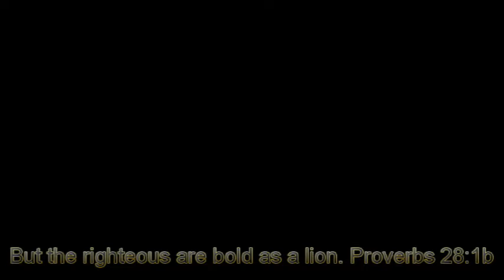JGAM Patricia King - Gift of Speaking in Tongues Josiah Generation Arts & Media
Welcome to Josiah Generation Arts & Media!

Against the Flow TV Show - Josiah Generation Arts & Media – you tube channel
Host: Dr. E.M. Ernst, Th.D
Fontana Christian Center 14796 Arrow Route Blvd. Fontana, CA